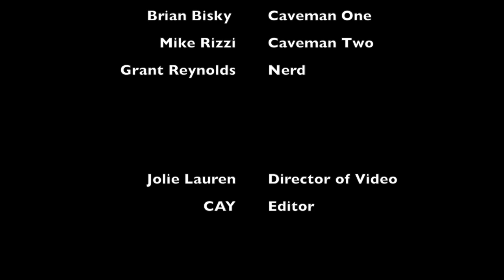Sweet Beginnings [Short Film by Jolie Loren Photography]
A closer look into the band Ed Roland and the Sweet Tea Project.

Filmed and Directed by Jolie Loren Photography
Edited by Christopher Alan Yates